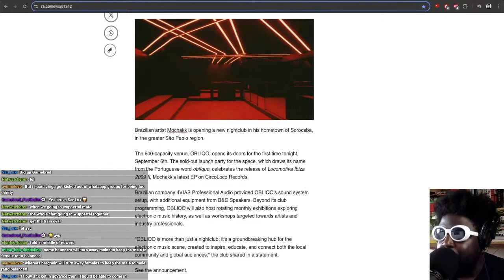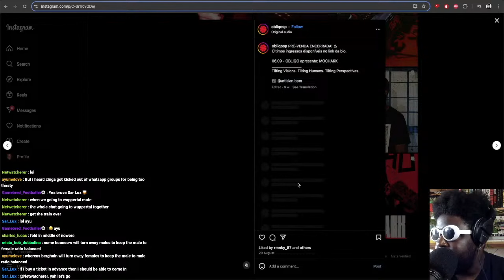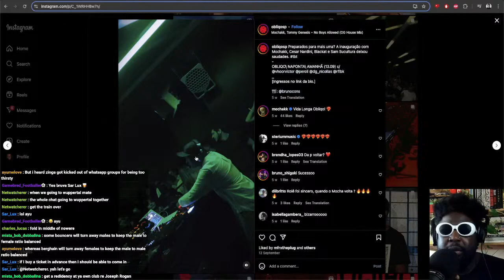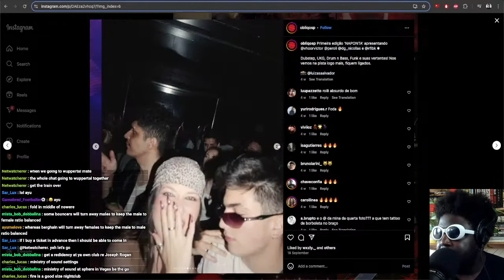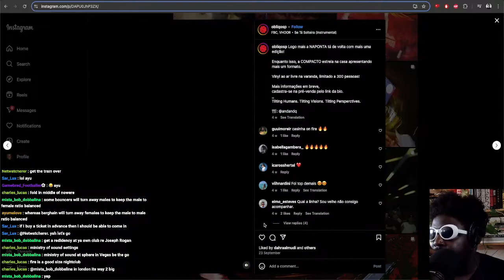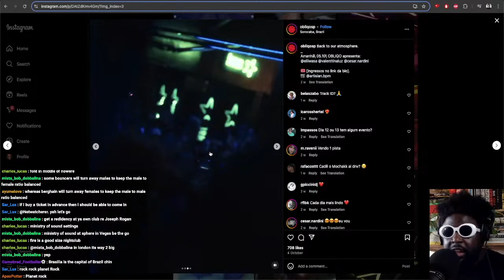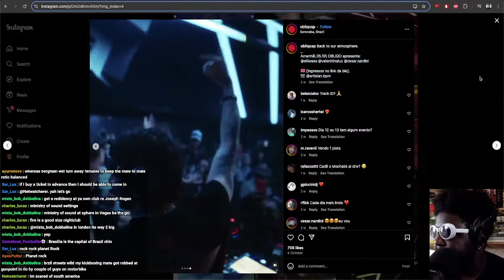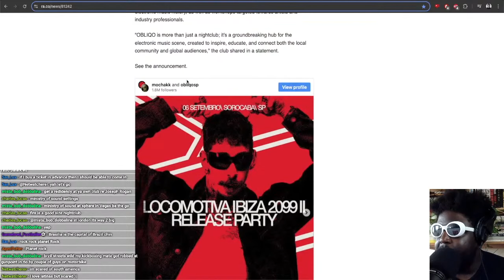Mochakk opens NEW NIGHTCLUB in Brazil called OBLIQO